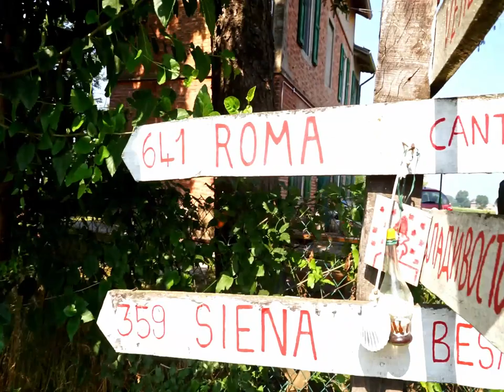Via Francigena. Part Three: Po-Valley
In the summer of 2019 I walked the Via Francigena from Lausanne to Rome with my good friend Philipp, and I filmed it. Here's the third part in the Po-Valley, which looks a lot nicer than it actually was (I'm looking at you, mosquitoes!).
If you like the music, give my good friend Robin a listen on SoundCloud!